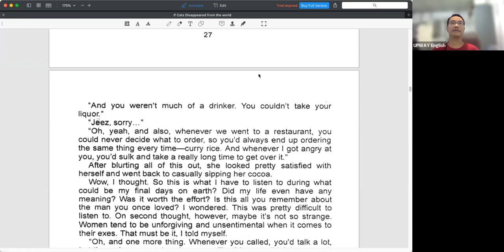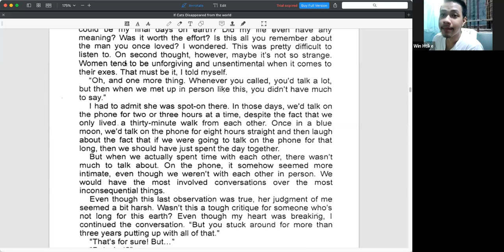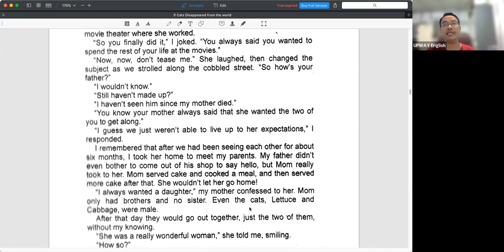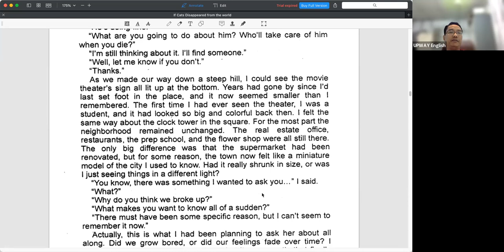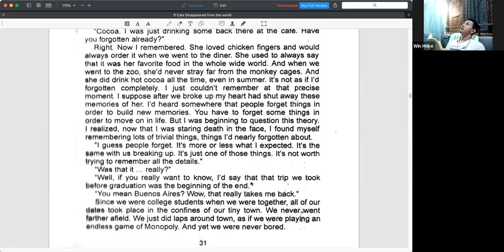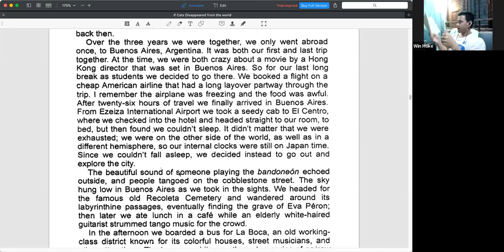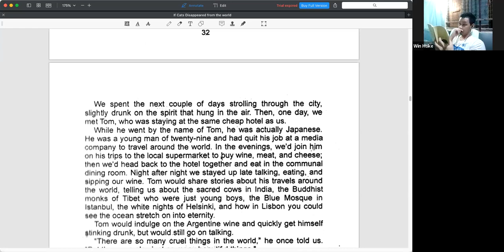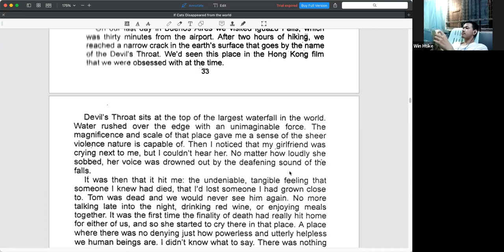If cats disappeared Rec 7